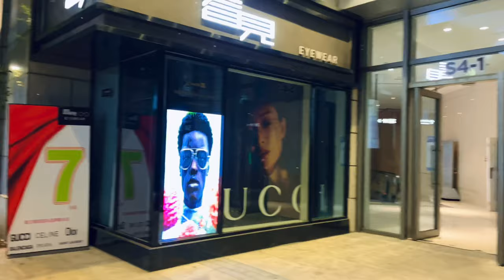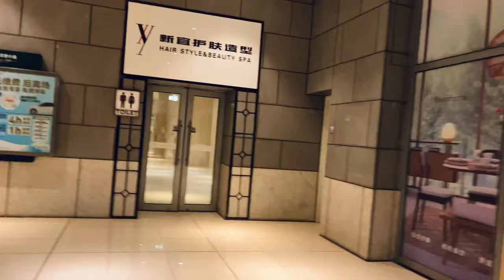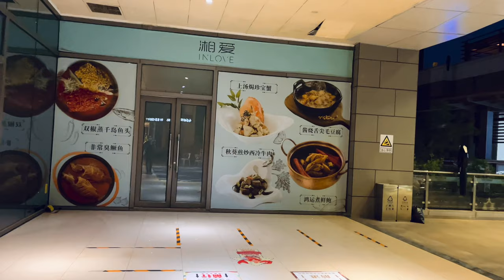Beijing Walking,Walking in the empty Xiangyun Town, I have never seen such a quiet Labor Day holiday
Due to the increase of the epidemic in Beijing, the government announced that all restaurants in Beijing will stop dine-in during the May 1st Labor Day holiday. This undoubtedly hits the business of most restaurants a lot. They can't eat, and few people go to the mall. . This time I came to Xiangyun Town in Shunyi District. I saw that most of the restaurants were empty, and there were very few people shopping. The impact of the epidemic is affecting our lives a little bit. I hope it will end as soon as possible.